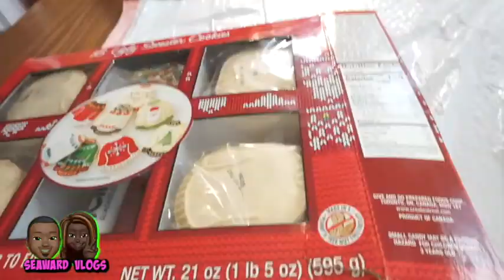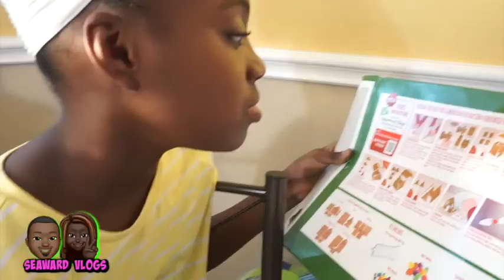DAY IN THE LIFE |GINGERBREAD HOUSE FAIL |DECORATING CHRISTMAS COOKIES